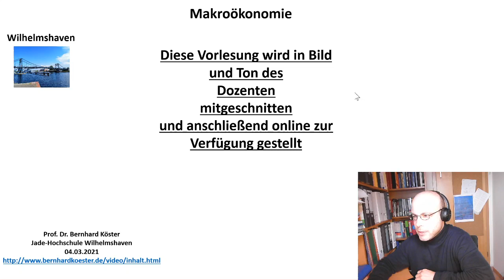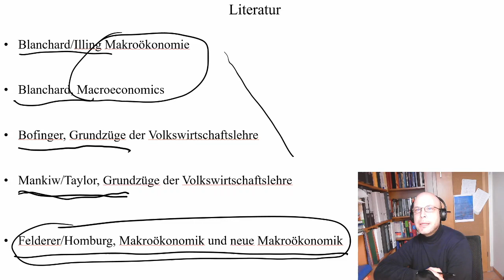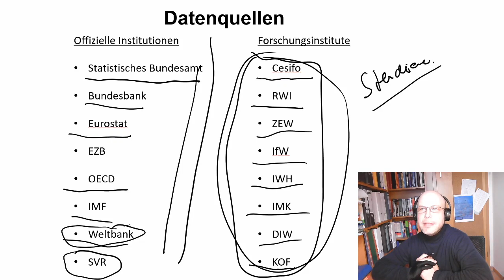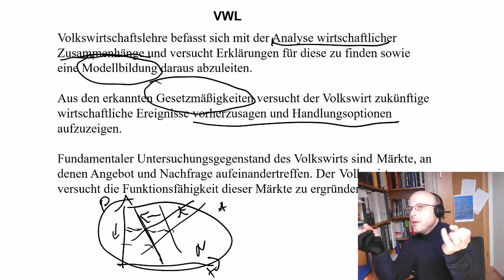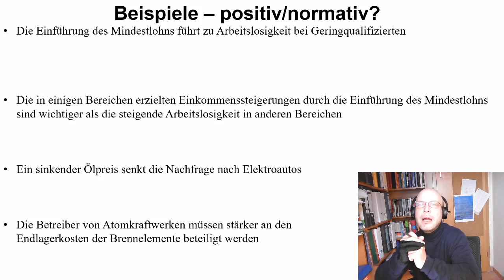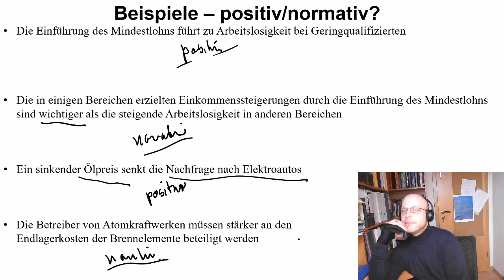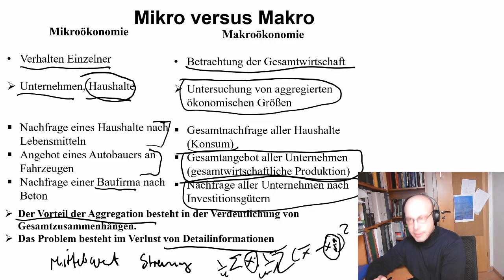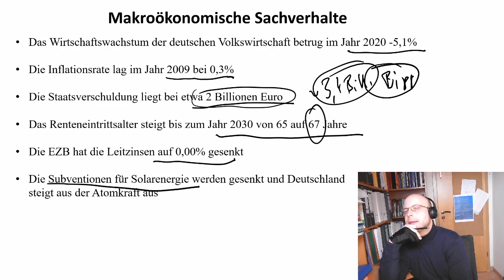Vorlesung Makroökonomie SoSe2021 Einführung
Einführung in die Makroökonomie, Literaturüberblick, grundsätzliche Sachverhalte, Ökonomen als Wissenschaftler und Wirtschaftspolitiker